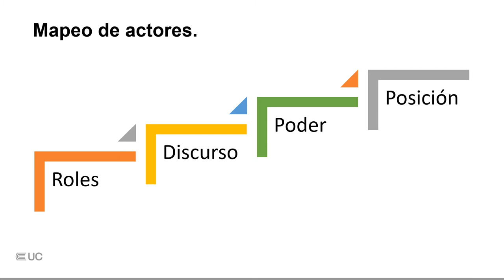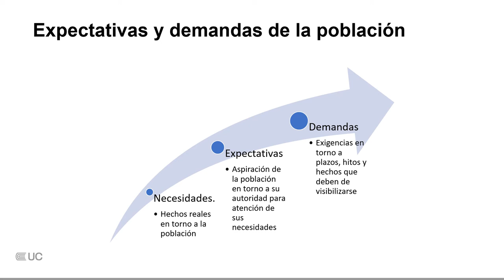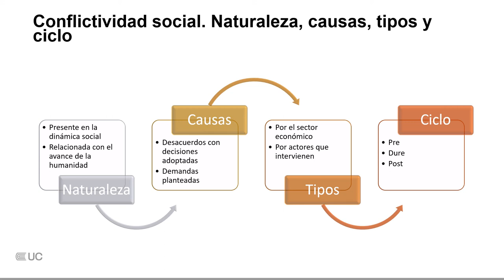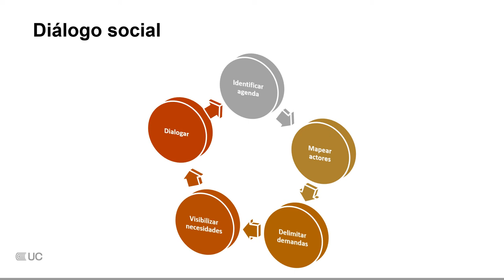Rol de actores y políticas publicas.